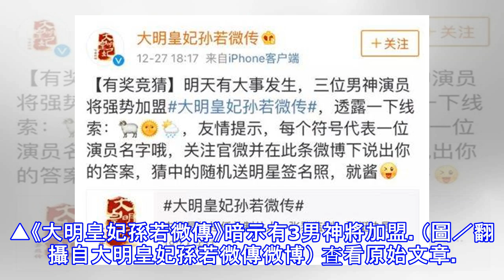加盟湯唯新劇？張藝興被爆首演古裝劇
娛樂中心／綜合報導南韓夯團EXO陸籍成員張藝興（Lay）近年將重心轉回大陸，SM娛樂也破例為他開立個人工作室，除了發行個人專輯，他也積極拓展戲劇之路，曾主演《老九門》、《求婚大作戰》，昨（27）日古裝劇《大明皇妃孫若微傳》官方微博，發文暗指張藝興將加盟該劇。▲張藝興被爆加盟湯唯新戲。（圖／翻攝自張藝興微博）由湯唯領銜主演的《大明皇妃孫若微傳》，官方微博昨日發文：「有三位男神演員將強勢加盟！」並貼上綿羊、太陽及下雨的符號，而EXO陸籍成員張藝興，平時被粉絲暱稱「小綿羊」，加上八卦微博博主提前爆料，三名男神分別是張藝興、喬振宇、俞灝明，使粉絲更加的期待。稍早官方微博也證實後喬振宇、俞灝明確定加盟該...